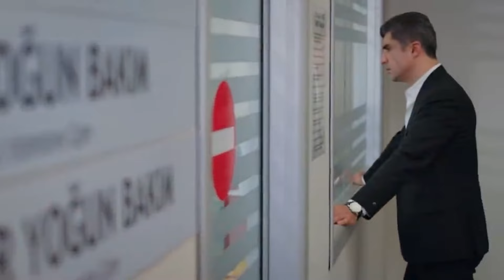توسل إليها لكي تعود للحياة🥺 | مسلسل لعبة القدر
أرجوك أفتحي عيناكي! | توسل إليها لكي تعود للحياة🥺